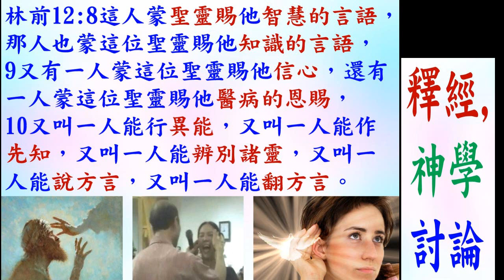研經: 認識和發揮恩賜 (第30課) - 醫病的恩賜 林前12:8-10 - 2022.11.16 葉牧師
認識和發揮恩賜 (第30課) - 醫病的恩賜 林前12:8-10

請肯定戶口名字是：Global Fire Missions Ministries Limited.

1. 與主的關係：怎樣建立與主相愛的關係，怎樣從主的愛得力，怎樣深信神的供應和計劃。
2. 處理生命：怎樣不被人、罪、負面思想情緒和潛意識、婚姻和生活的問題、和侍奉的問題影響。
3. 進入不同層次的侍奉：侍奉可以由簡單的生活見證，到建立別人的靈命，或進入策略性的侍奉。

《輕鬆得勝》的特色：
1. 一目了然：簡單知道怎樣處理和發揮生命。
2. 有實際可行的方法：我和很多人曾20年實際地應用。
3. 可以輕鬆喜樂地得勝：可以在恩典中輕鬆喜樂地處理任何問題，不需要在壓力下成長。因為耶穌的軛是容易的，而神喜悅我們任何真心的努力。
4. 活出《輕鬆得勝》並不太難：處理和發揮生命並不是遙不可及。

相關經文:
一．關於恩賜的經文：
1. 林前12:4恩賜原有分別，聖靈卻是一位。5職事（1248 在餐桌上侍候，廣義：侍奉，服事）也有分別，主卻是一位。6功用（1755功用，作為）也有分別，神卻是一位，在眾人裡面運行（1754作工，運行）一切的事。7聖靈顯在各人身上，是叫人得益處。

2. 林前12:8這人蒙聖靈賜他智慧的言語，那人也蒙這位聖靈賜他知識的言語，9又有一人蒙這位聖靈賜他信心，還有一人蒙這位聖靈賜他醫病的恩賜，10又叫一人能行異能，又叫一人能作先知，又叫一人能辨別諸靈，又叫一人能說方言，又叫一人能翻方言。

3. 林前12:11這一切都是這位聖靈所運行、隨己意分給各人的。12就如身子是一個，卻有許多肢體；而且肢體雖多，仍是一個身子；基督也是這樣。13我們不拘是猶太人，是希利尼人，是為奴的，是自主的，都從一位聖靈受洗，成了一個身體，飲於一位聖靈。14身子原不是一個肢體，乃是許多肢體。15設若腳說：我不是手，所以不屬乎身子；他不能因此就不屬乎身子。16設若耳說：我不是眼，所以不屬乎身子；他也不能因此就不屬乎身子。17若全身是眼，從哪裡聽聲呢？若全身是耳，從哪裡聞味呢？18但如今，神隨自己的意思把肢體俱各安排在身上了。19若都是一個肢體，身子在哪裡呢？20但如今肢體是多的，身子卻是一個。21眼不能對手說：我用不著你；頭也不能對腳說：我用不著你。22不但如此，身上肢體人以為軟弱的，更是不可少的。23身上肢體，我們看為不體面的，越發給他加上體面；不俊美的，越發得著俊美。24我們俊美的肢體，自然用不著裝飾；但神配搭這身子，把加倍的體面給那有缺欠的肢體，25免得身上分門別類，總要肢體彼此相顧。26若一個肢體受苦，所有的肢體就一同受苦；若一個肢體得榮耀，所有的肢體就一同快樂。

4. 林前12:27你們就是基督的身子，並且各自作肢體。28神在教會所設立的：第一是使徒，第二是先知，第三是教師，其次是行異能的，再次是得恩賜醫病的，幫助人的，治理事的，說方言的。29豈都是使徒嗎？豈都是先知嗎？豈都是教師嗎？豈都是行異能的嗎？30豈都是得恩賜醫病的嗎？豈都是說方言的嗎？豈都是翻方言的嗎？31你們要切切的求那更大的恩賜。我現今把最妙的道指示你們。

5. 徒2:17神說：在末後的日子，我要將我的靈澆灌凡有血氣的。你們的兒女要說預言；你們的少年人要見異象；老年人要做異夢。18在那些日子，我要將我的靈澆灌我的僕人和使女，他們就要說預言。19在天上、我要顯出奇事；在地下、我要顯出神蹟；有血，有火，有煙霧。20日頭要變為黑暗，月亮要變為血；這都在主大而明顯的日子未到以前。21到那時候，凡求告主名的，就必得救。

6. 恩賜的運作：羅12:5我們這許多人，在基督裡成為一身，互相聯絡作肢體，也是如此。6按我們所得的恩賜，各有不同。或說預言，就當照著信心的程度說預言，7或作執事，就當專一執事；或作教導的，就當專一教導；8或作勸化的，就當專一勸化；施捨的，就當誠實；治理的，就當殷勤；憐憫人的，就當甘心。

7. 各職事的目的是成全聖徒：弗4:11他所賜的，有使徒，有先知，有傳福音的，有牧師和教師，12為要成全（2677，預備，裝備，訓練，叫他變為完整）聖徒，各盡其職，建立基督的身體，13直等到我們眾人在真道上同歸於一，認識神的兒子，得以長大成人，滿有基督長成的身量，14使我們不再作小孩子，中了人的詭計和欺騙的法術，被一切異教之風搖動，飄來飄去，就隨從各樣的異端；

8. 切慕屬靈的恩賜：林前14:1 你們要追求愛，也要切慕屬靈的恩賜，其中更要羨慕的，是作先知講道（原文作：是說預言；下同）

9.  看重恩賜：提前4:14 你不要輕忽所得的恩賜，就是從前藉著預言、在眾長老按手的時候賜給你的。

10. 將恩賜挑旺：提後1:6 為此我提醒你，使你將神藉我按手所給你的恩賜再如火挑旺起來。

二．得著和加強恩賜的方法：
1. 自然的傾向：恩賜是神賜的，每個重生的基督徒都有從神而來的恩賜，我們留意自己有甚麼自然的傾向，想為神做不同的事，都可能是神賜的恩賜。
2. 與神關係：我們與神越有強烈的關係，和被聖靈充滿，就越能夠得著恩賜，或加強我們已經有的恩賜。
3. 所有信的人都有權柄趕鬼和醫治：可16:17-18，有些人的恩賜是較強，但我們放心運用我們的權柄，也可以加強我們的恩賜。
4. 我們越多運用恩賜，和驗證恩賜的運作是否出於神，就越熟練使用恩賜，恩賜也會加強。
5. 恩賜是聖靈隨己意分給各人的：必有神的完美心意，我們不要勉強追求神明顯沒有給我們的恩賜。有時我們本來沒有某些恩賜，多親近神後，神賜我們這恩賜，但有時經過多次追求，仍沒有這恩賜，我們不要注目在這恩賜，反而注目在我們已有的恩賜。
6. 恩賜是為了侍奉神，不是為了個人的利益或炫耀：所以不要誇耀神所賜自己的恩賜，也不要奉承有恩賜的人，只注目在怎樣使用恩賜。
7. 切慕屬靈恩賜和運用出來：為了榮耀神、侍奉神、傳福音和建立靈命和教會。

三．林前12:8-10列出的恩賜：
智慧的言語：
1. 有智慧說合宜的話，來教導聖經、和處理人和事的問題。
2. 如何建立智慧的言語：多親近神，完全跟從聖靈的感動，多思想神的話，將聖經完全應用在自己的生命中，在生活中實行愛神、愛人和處理生命，學習如何對自己說正面的話，也學習如何有智慧、愛心和耐心去幫助人，智慧就會加增。